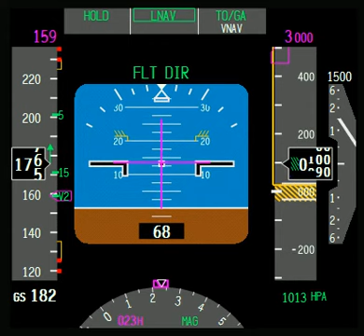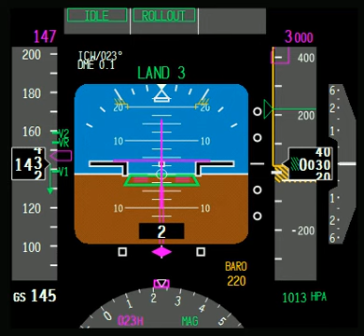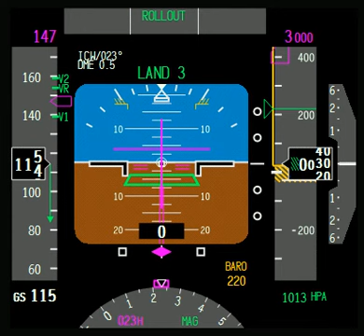B T7 FMA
Boeing 777-300ER PFD Flight Mode Annunciator

Dedicated to airtimbuktu! Special thanks to airtimbuktu for his aviation knowledge and guidance.